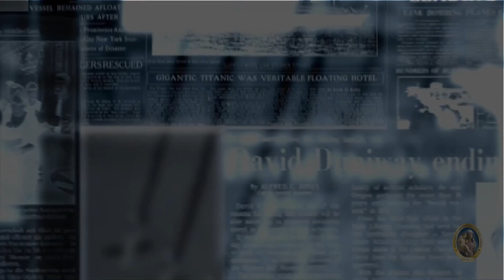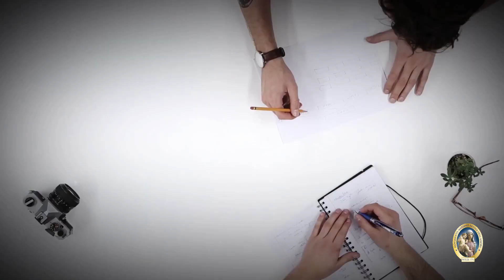Una pioggia di emendamenti sul Ddl Zan.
RASSEGNA STAMPA - Commento del Giorno 23 luglio 2020